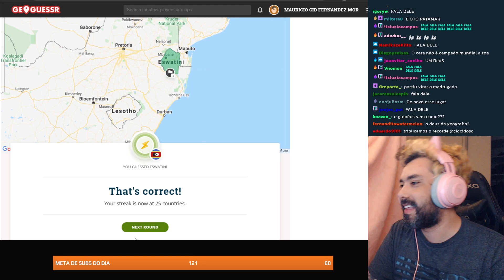cidcidoso - CID SENDO BOICOTADO PELO GEOGUESSR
Canal: cidcidoso
Categoria: Só na conversa
clipped by nathanshimote